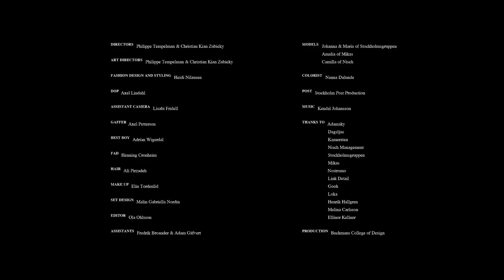Kendal Johansson - Blue Moon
Direction : Philippe Tempelman & Kian Zubicky /
Director of Production : Axel Lindahl /
Fashion Design & Styling : Heidi Nilausen

For a higher sound quality, please visit /watch?v=-kP3ceeuOYM

Lyrics :
let me be your one light
and if you'd like a true heart
take the time to show you're mine
and I'll be a blue moon in the dark

while you sleep you'll see me there
clouds race across the sky
close your eyes and don't ask why
and I'll be a blue moon in your eyes

morning comes and sleeping's done
birds sing outside
if demons come while you're under
I'll be a blue moon in the sky